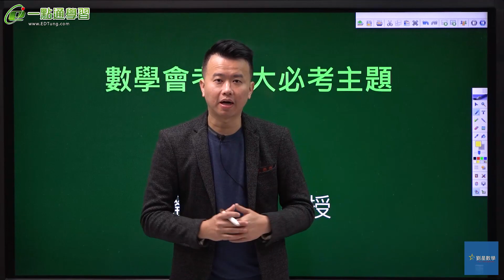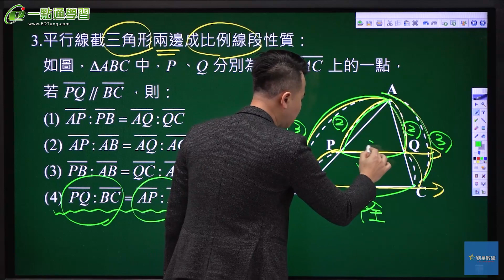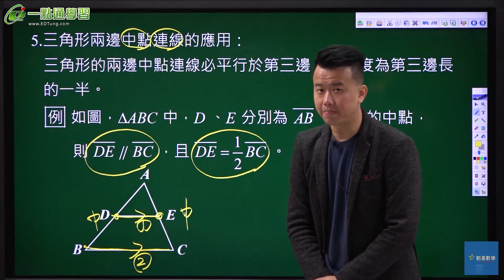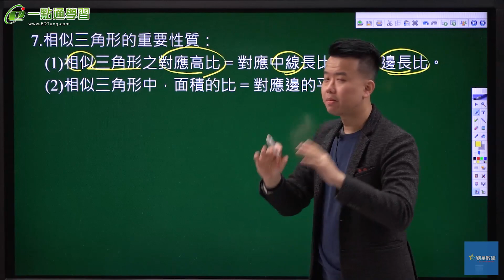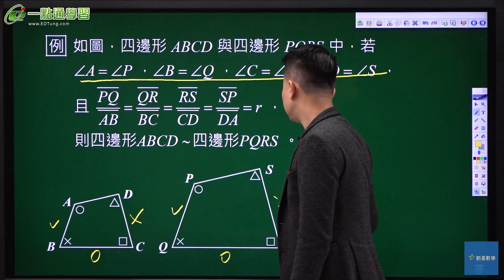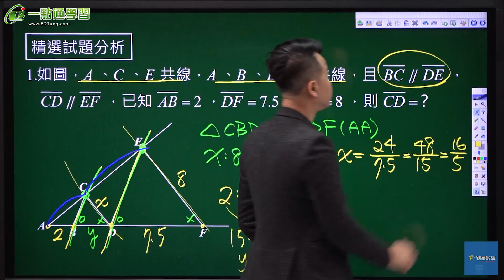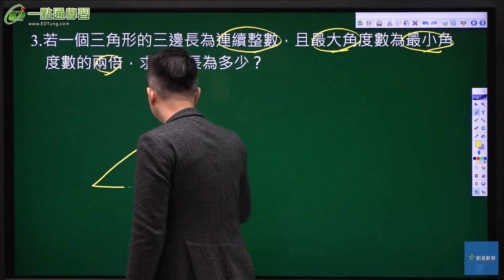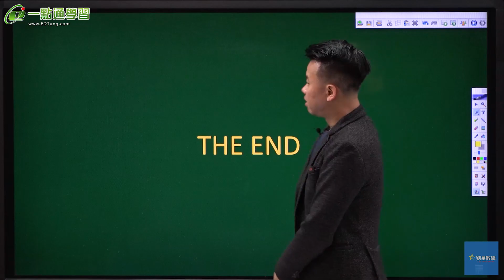【劉星數學】攻佔113年會考數學A++滿分祕笈▸系列01 相似形｜劉星老師主講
主講：劉星 老師   @andyimath

┎👍還有更多系列內容👍┒
攻佔113年會考數學A++滿分祕笈
攻佔113年會考數學A++滿分祕笈▸系列02 圓
攻佔113年會考數學A++滿分祕笈▸系列03 三心
攻佔113年會考數學A++滿分祕笈▸系列04 三角形
攻佔113年會考數學A++滿分祕笈▸系列05 二次函數
攻佔113年會考數學A++滿分祕笈▸系列06 平行與四邊形

📣各系列內容會再陸續上片✨  關注頻道以獲得最新資訊❗❗